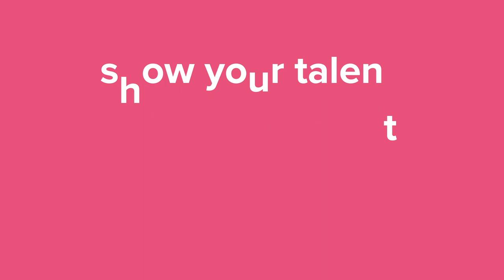Hi I'm Rubi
The culture service of UAntwerpen and AP Hogeschool works under the name Rubi - The Cultural Factory. Rubi gives you a taste of art and culture, inside and outside the walls of your campus!